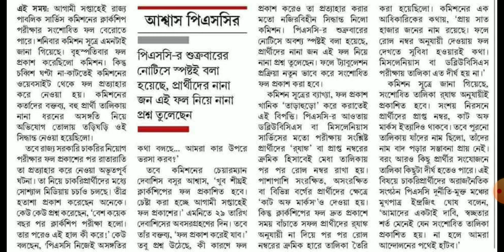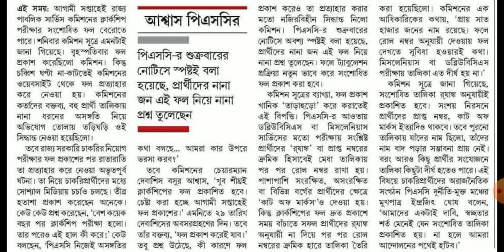ক্লার্কশিপ নতুন রেজাল্টের তারিখ প্রকাশিত|| আপনার নাম কি বাদ পড়বে?|| আপনার নাম কি যোগ হবে ? সব উত্তর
This channel is for clerkship mains
source - ei samay